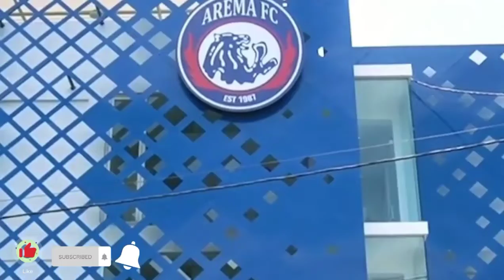Berita Arema Hari Ini! MULAI TERSERANG‼️Dokter Nanang Beberkan Kondisi Fisik Pemain Arema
Kabar Arema
Merupakan media informasi seputar berita Arema dan Aremania.
TONTON JUGA:
- Berita Arema FC Hari Ini! JURAGAN99‼️ Pantas Disebut Mesin Gol? Carlos Fortes Masuk Jajaran Top Skor
SELAMAT MENONTON
NOTE: GAMBAR & VIDEO HANYA ILUSTRASI SAJA
Source:📝 Wearemania,tribun, Suryamalang